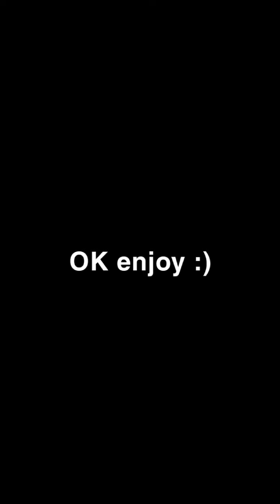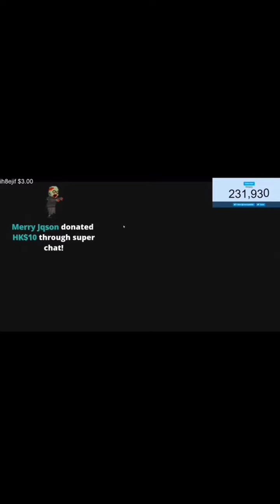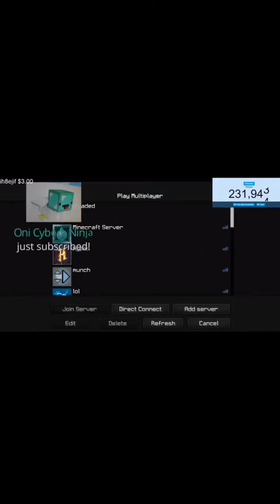Skeppy crying for 5 minutes 😢😭